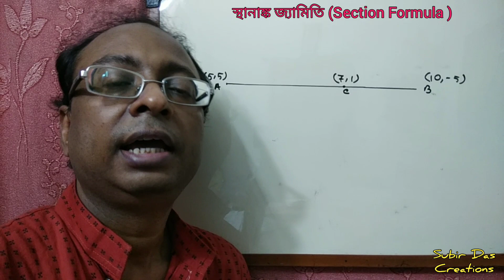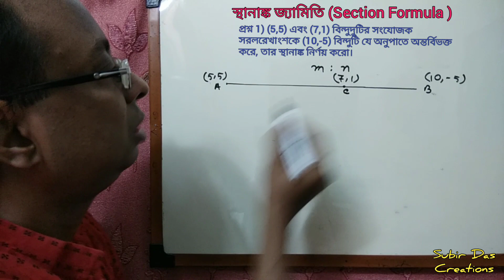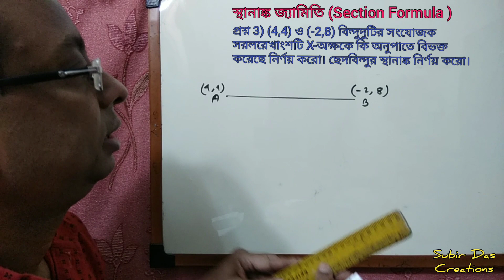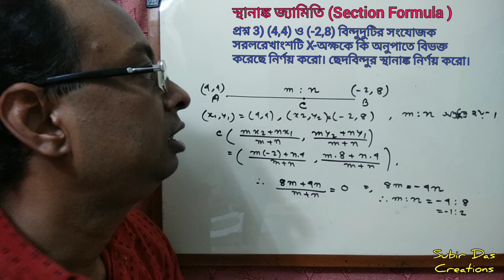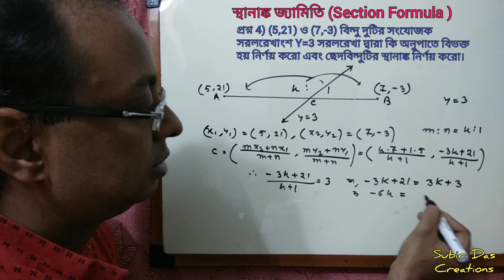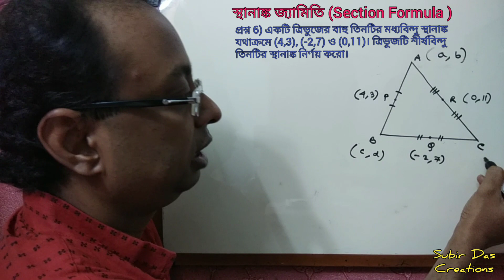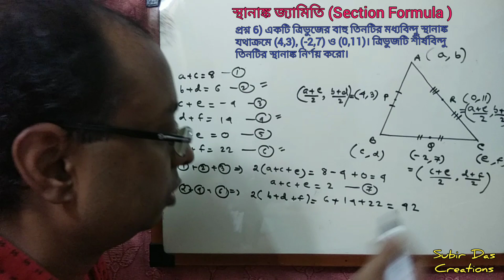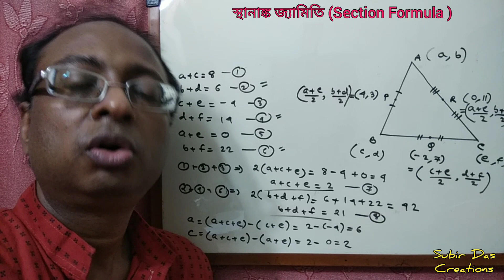Coordinate Geometry ll স্থানাঙ্ক জ্যামিতি ll Section Formula ll Subir Das ll Part - 2